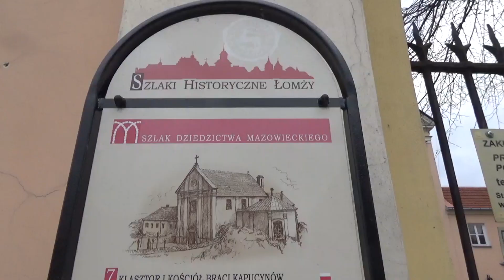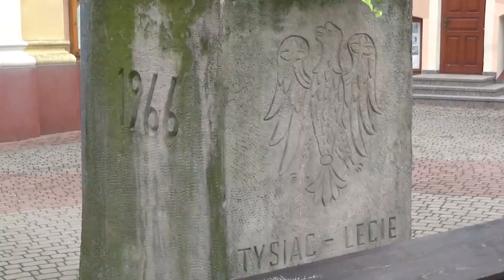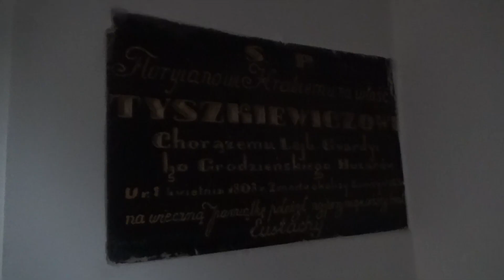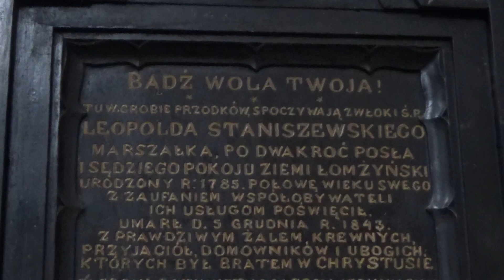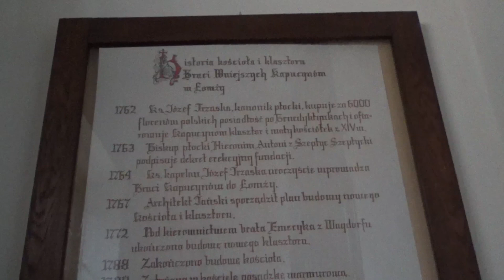Klasztor i kościół kapucynów w Łomży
Klasztor kapucynów i kościół Matki Boskiej Bolesnej powszechnie znane i warte zobaczenia w Łomży. Zapraszam do zobaczenia barokowego wnętrza świątyni "kapucynków" - tak życzliwie określają tych zakonników Łomżyniacy.